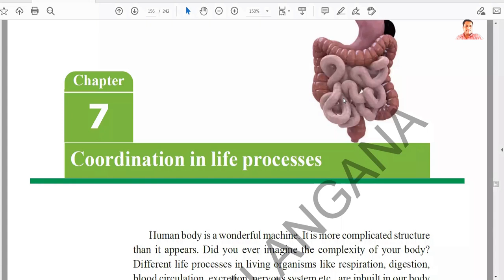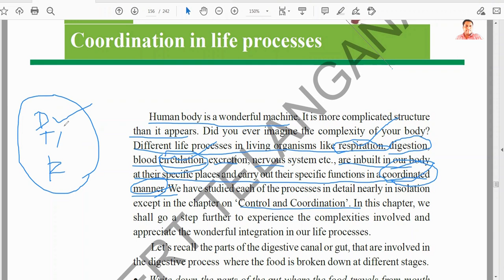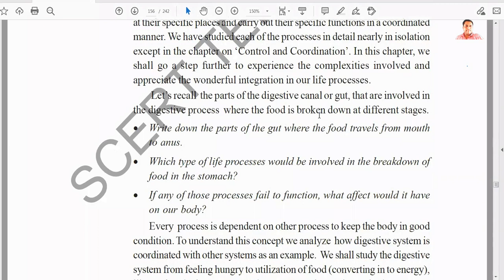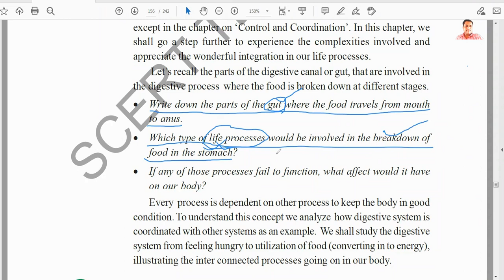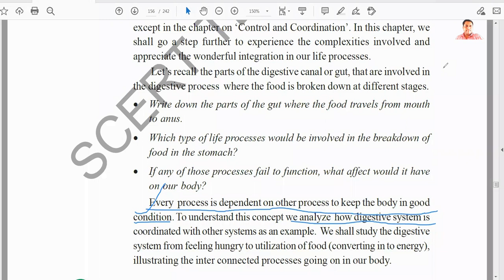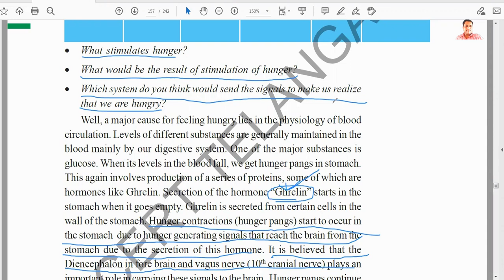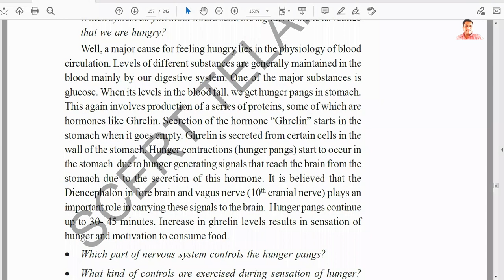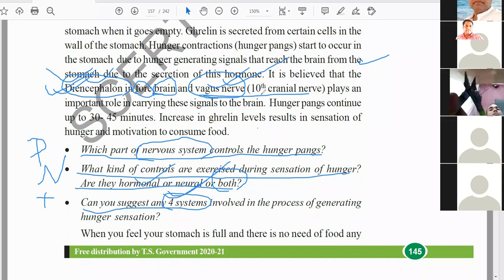Biology l class 10 l zoom l Unit-7 l Coordination in life processes l part -1 l A.Ramudu